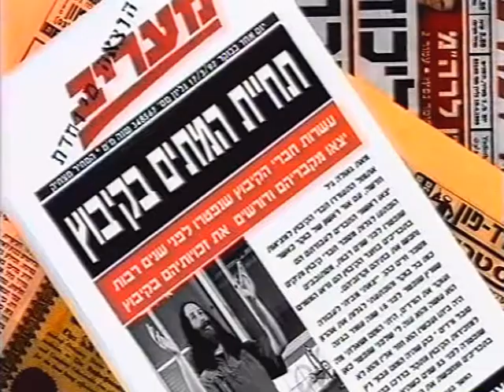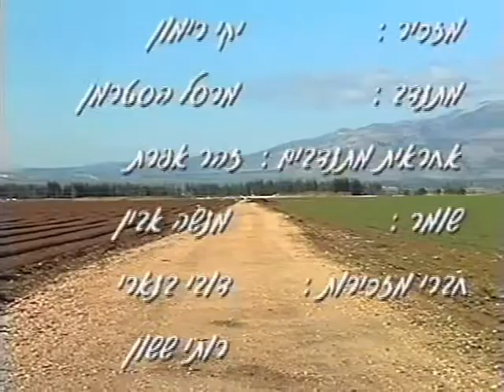משיחו של חמור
סרט סאטירה על השינויים בקיבוץ אשר בו מגיע המשיח להביא את הגאולה לקיבוץ ובמקום זה מתחיל לעבוד במטבח של החדר-אוכל.
הסרט נעשה כפרוייקט סיום לימודי קולנוע בתיכון.

תסריט ובימוי:  עמר ששון